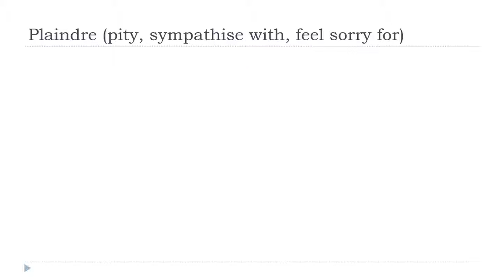Estudar francês = Plaindre # Indicatif Présent